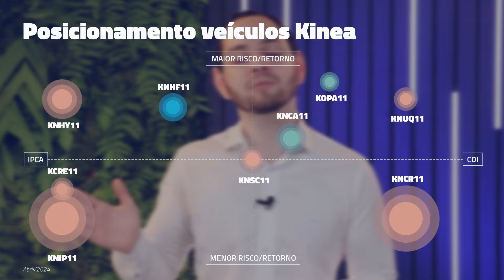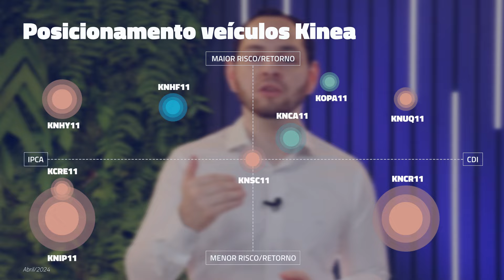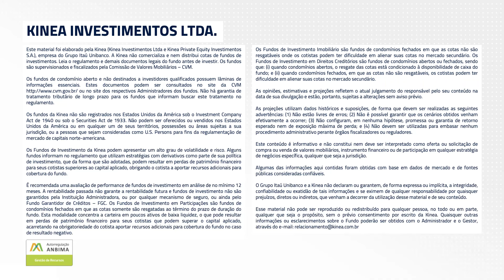Conheça o KNCR11 - Kinea Rendimentos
Entenda mais sobre o nosso fundo KNCR11, ou Kinea Rendimentos, e fique por dentro das estratégias e tipos de operações que nosso time de CRIs segue para fazer a gestão do fundo!

Acesse a comunidade da Kinea no Whatsapp e fique por dentro de tudo

Por Luis Filipe de Callis, do time de Relacionamento com Investidores.